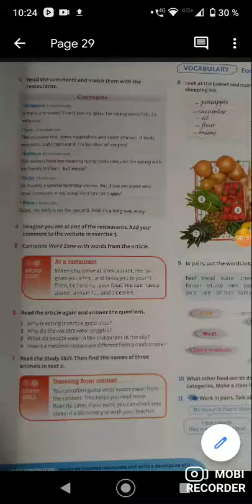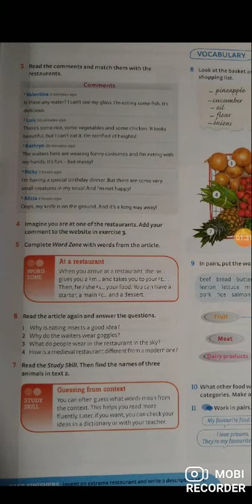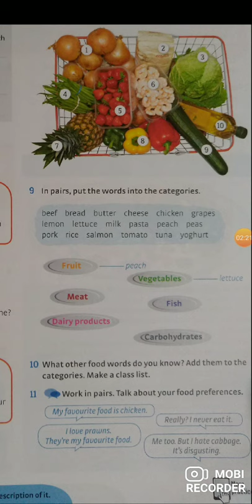Explanation Elementary class 18